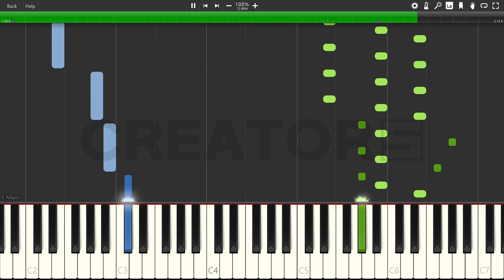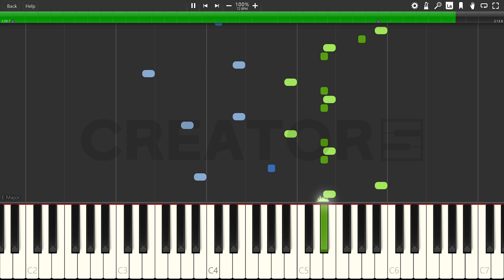Drowning Love (溺れるナイフ) | Chasing Kou | Piano Cover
Chasing Kou-Oboreru Knife